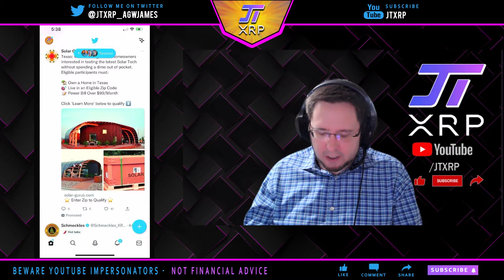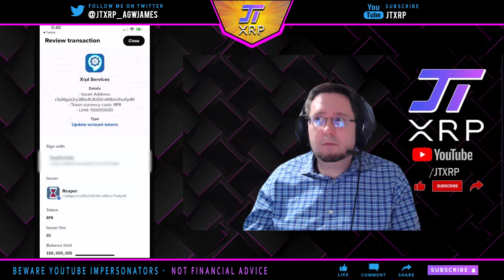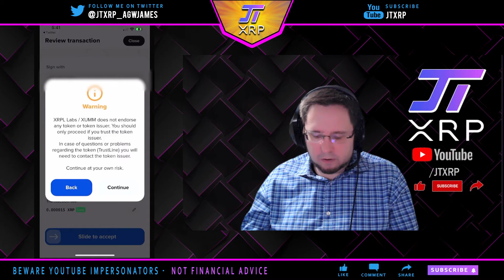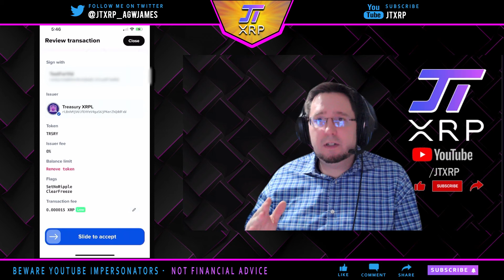Trustline Tutorial - How to set a Trustline in Xaman on the XRPL - Remove Trustline Tutorial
In this tutorial, I Show people how to set up a trustline in a few different ways. many different ways and how to remove a trustline.

Xaman Formerly Xumm

Nothing I or anyone on my show says is financial advice.

xrp,Banxa,xumm,how to,tutorial,crypto,cryptocurrency,buying crypto,ripple,xrp news,how to buy xrp,how to buy xrp using xumm,dex,decentralized exchange